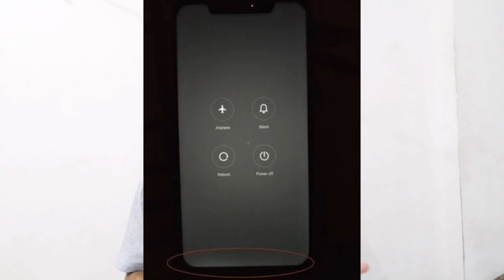Screen bleeding solutions in poco F1 by Xiaomi |इस update के बाद screen bleeding का issue खत्म|by tj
Namsakaar dosto!!
 Aaj mne apko batya hain ki poco f1 me jo screen bleeding ka issue aa rha hain uske bare main, Xiaomi ne btaya hain ki miui 10 ke update me ye issue nhi aayga,
Screen bleeding solutions in poco F1 by Xiaomi |इस update के बाद screen bleeding का issue खत्म|

poco f1 screen bleeding,

poco f1 miui 10 update offlcial poco display,

miui update,

poco f1 screen bleeding fix,

pocof1,9000 f1 problems,

poco f1 bleeding screen issue,

screen bleeding poco f1,